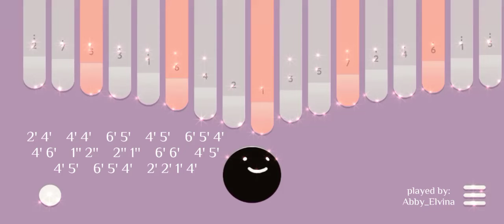All Of Us Are Dead (Whistle)||Short Kalimba Cover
kalimba setting
tines:17
tuning:C